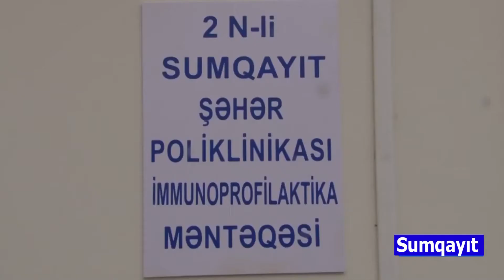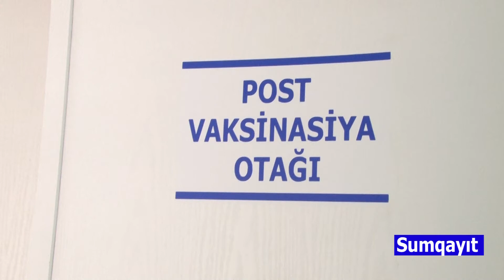10 03 2021 Sumqayıt başçı Zakir Fərəcov vaksin olundu